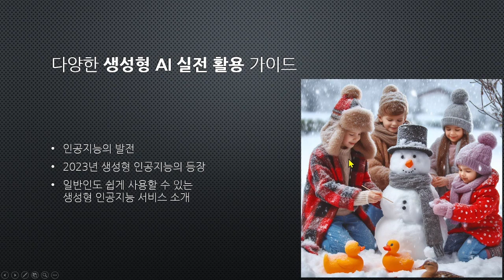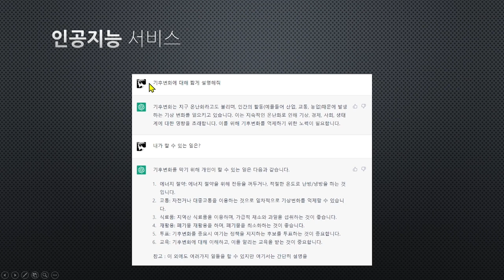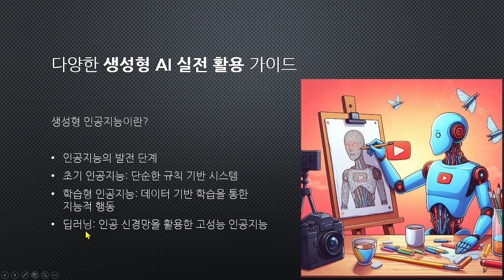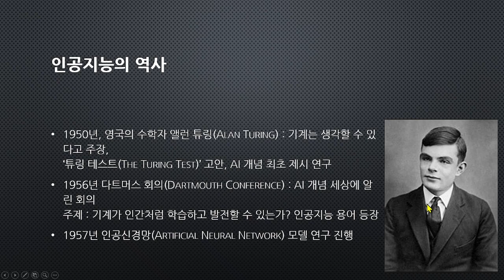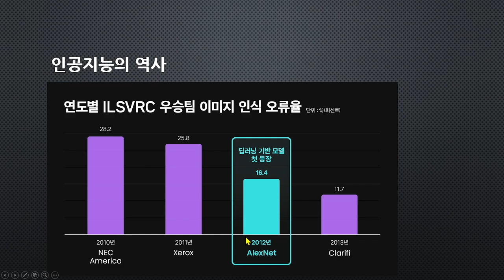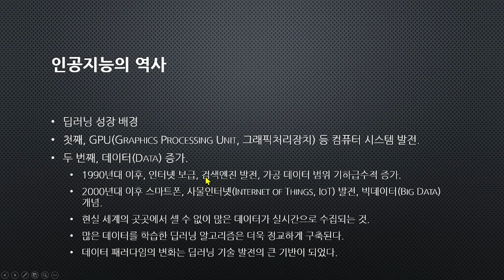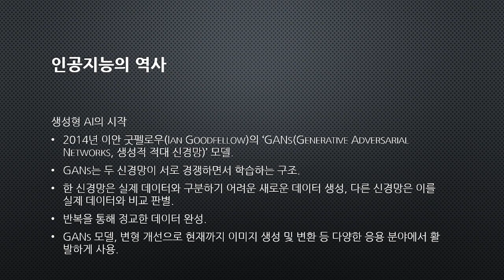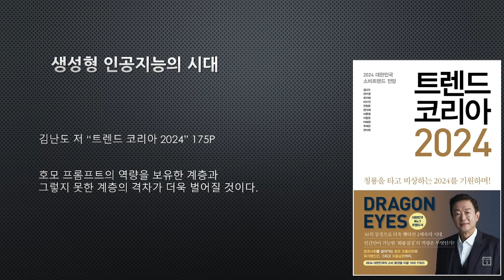생성형 인공지능의 이해와 활용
이 영상은 현재 서울 북부여성발전센터 및 인천 남동구 평생학습관 등의 교육기관에서 생성형 인공지능의 이해와 활요이라는 강좌 첫날 진행하는 강의 영상입니다.
가볍게 인공지능의 전반적인 흐름에 대해 이해하시는 데에 도움이 되시길 바랍니다.
* 실제 강의 현장에서 녹음 및 화면 녹화를 통해 제작한 영상이므로 영상이 매끄럽지 못하더라도 이해해주시기 바랍니다.

2021년 출간된 전자책 3종을 비롯하여 도서출판 수이당에서 출간한 도서 목록입니다.